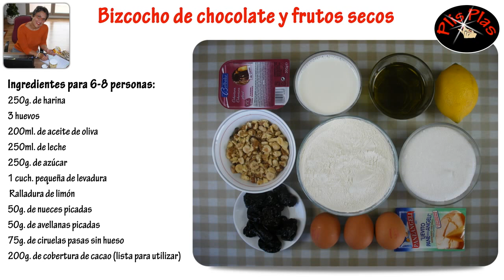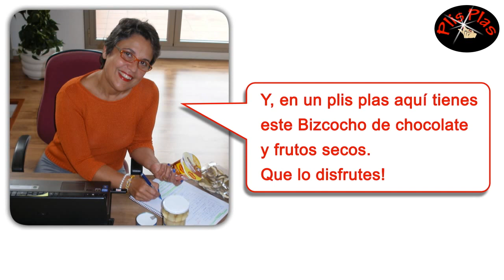Bizcocho de chocolate y frutos secos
Bizcocho de chocolate y frutos secos: quién puede decirle que no a un bizcocho como éste? Y es que es tan práctico tenerlo en casa, a punto, para el desayuno, el postre, la merienda… Cuando está tan rico y es casero, lo comerías a todas horas, a que si? porque de la bolleria no se puede abusar, pero si está hecha por un@ mism@, con buenos ingredientes y con todo el amor del mundo, eso no puede hacer daño…..nunca de la vida!.

✅ Si tienes poco tiempo para cocinar o poca experiencia en la cocina y buscas recetas para diario que sean saludables, fáciles, rápidas y que den poco trabajo de limpiar, fregar y recoger después de cocinar…

 🔴 Mi especialidad es ayudarte para que comas más saludablemente y cocines en menos tiempo.

🟢Con mis recetas y Menús, demuestro cada día que se pueden cocinar estupendos, sabrosos y saludables platos en el mismo tiempo que se tarda en pedir comida a domicilio o recalentar cualquier plato preparado que, en ambos casos no sabes cómo están hechos ni lo que estás comiendo.

250g. de harina
3 huevos
200ml. de aceite de oliva
250ml. de leche
250g. de azúcar
Ralladura de medio limón
1 cuch. pequeña de levadura
50g. de nueces picadas
50g. de avellanas picadas
75g. de ciruelas pasas sin hueso
200g. de cobertura de cacao